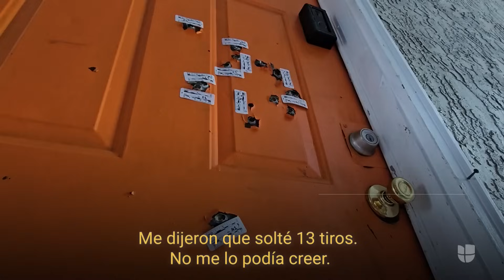Tocaron a su puerta fingiendo ser empleados de mantenimiento pero iban armados: este hispano disparó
Ethan Rodríguez captó en la cámara de su timbre todo el incidente luego que dos hombres intentaron derribar la puerta de su casa en Dallas, Texas, y él les disparó. Sigue las últimas noticias en Univision.